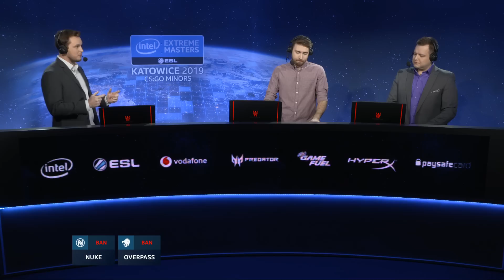CS:GO - North vs. EnVyUs [Train] Map 1 - Minors Elimination Match - IEM Katowice Minor 2019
The IEM Katowice Minor Championships will take place at the ESL Arena in Katowice, Poland on 16-20 January and 22-26 January.  One day after the Minors the IEM Katowice Minor Playoff will be staged to determine the last two teams to qualify for the Major’s Challenger Stage.